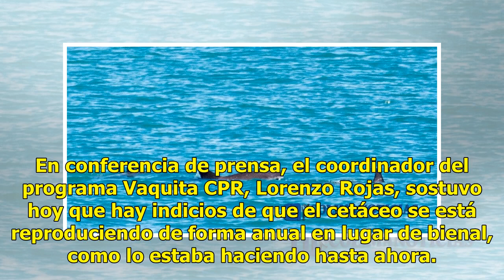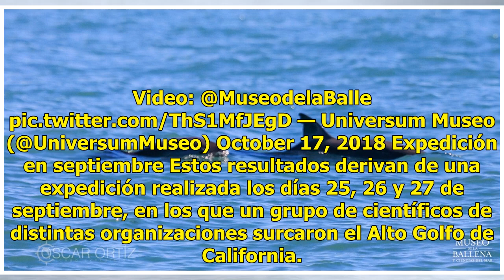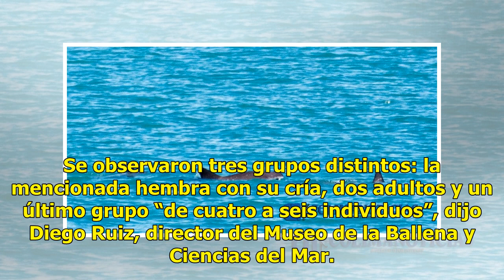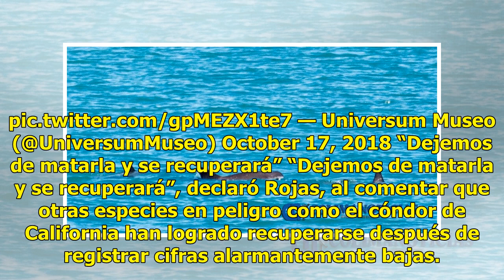Vaquita marina no está extinta: Científicos tras nuevos avistamientos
MÉXICO.—Seis vaquitas marinas han sido avistadas en las últimas semanas en el Golfo de California. Con este hallazgo, se reaviva la esperanza de la conservación de la especie, especialmente tras observar una nueva cría en perfectas condiciones. En conferencia de prensa, el coordinador del programa V...